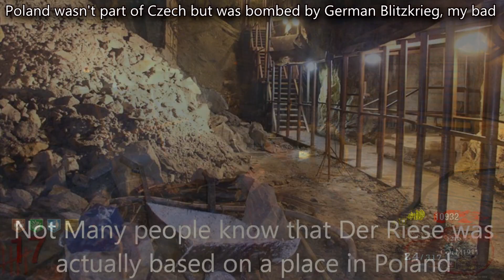"Top 5" "Der Riese Secrets"/"Der Riese Fun Facts" "CoD Zombies" "Der Riese Easter Eggs"!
★ Let's hit 2500 Likes! ヾ(⌐■_■)ノ♪

Elgato Gaming Capture Card HD
Rode Broadcaster Microphone
Mirillis Action Program
Sony Vegas 13
Photoshop CS6
Turtle Beach XP400
XB1 & XB360
NO PS4 YET!
PS3 coming soon for Kingdom Hearts HD 1.5 & 2.5 Remixes! :D

• Gtag: MrTLexify (Xbone & 360! Send a message why you'd like to play!)

▶ Skype: lexlutharr (Business only please!)

MY ZOMBIE BUDDIES!

COMMENT THIS IF YOU SEE IT!

▶ transhiet

ABOUT!